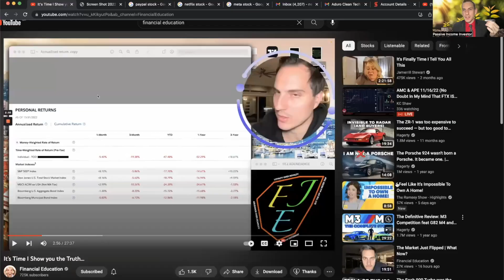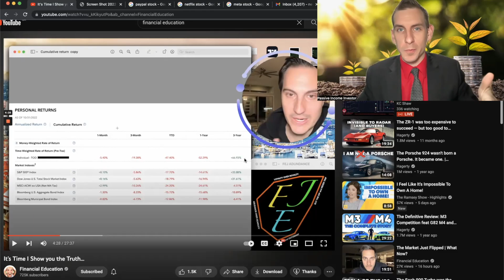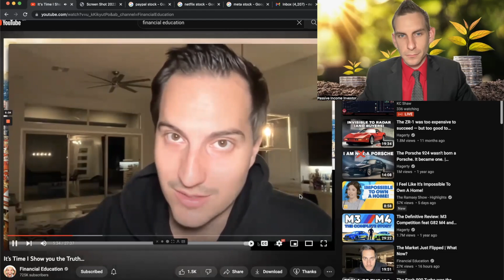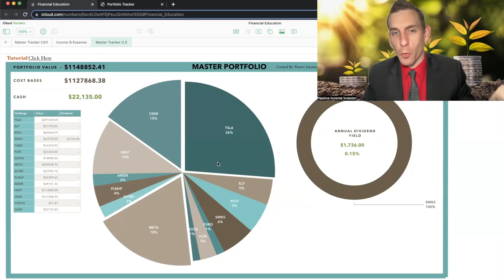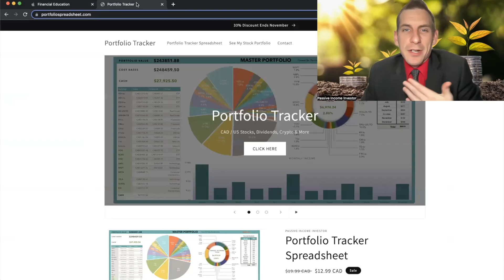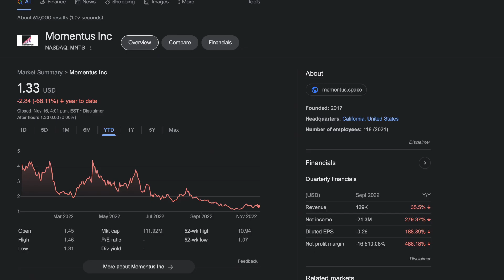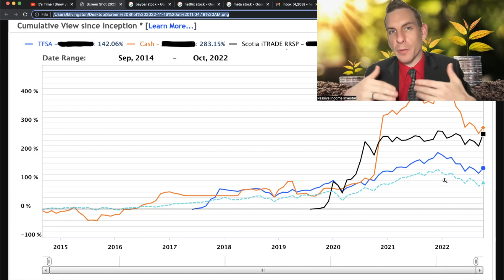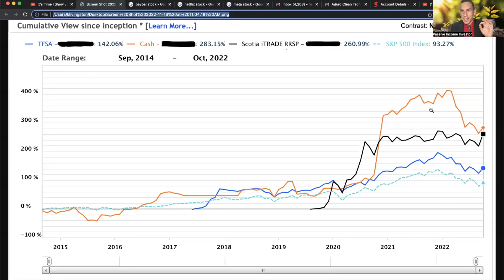He Lost Millions Investing In These Stocks - Portfolio Review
Financial Education Revealing His Portfolio Lost Millions Of Dollars Investing In These Stocks We Will Review And Compare Performance To My Portfolio - Try My Spreadsheet